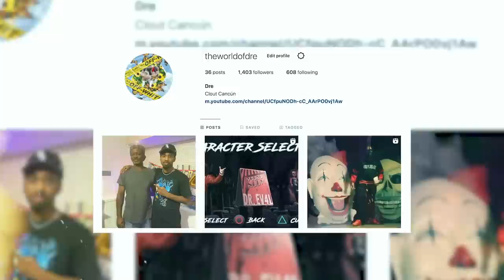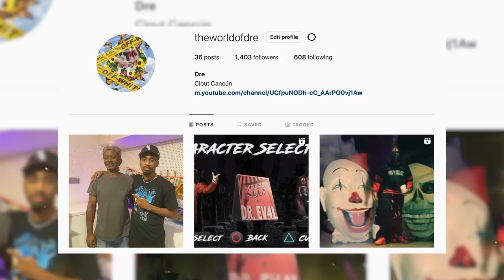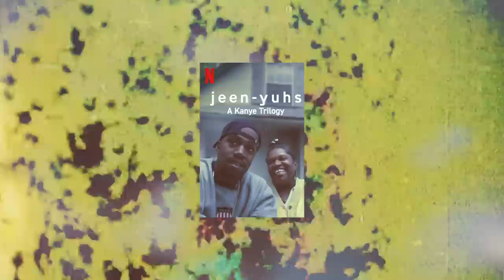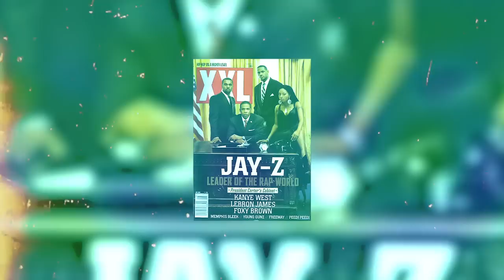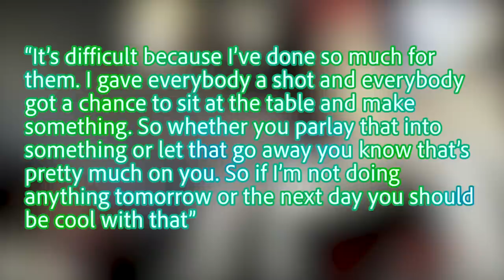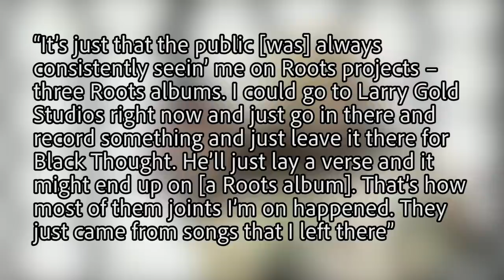Peedi Crakk: The Prince Of The Roc (Documentary)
Peedi Crakk is a guy who I really feel could’ve been the next big thing during his era. While some people might disagree with me I really think his charisma, versatility, unique style, and flow could’ve made him a big star. I’m here today to tell the story of Peedi Crakk and why he was once regarded as the prince of the iconic Rocafella Records.